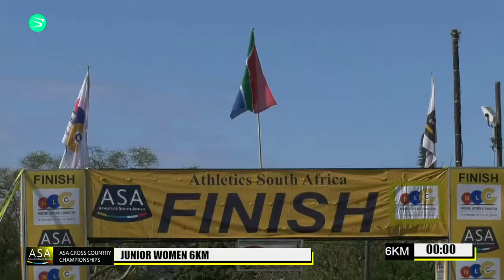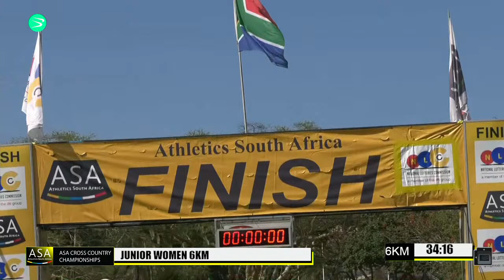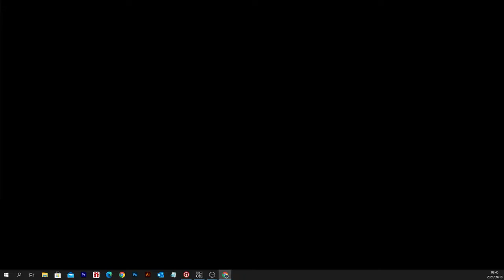DAY 2 SESSION 1 LIVE STEAM – ASA CROSS COUNTRY CHAMPIONSHIPS 17-18 SEPTEMBER 2021